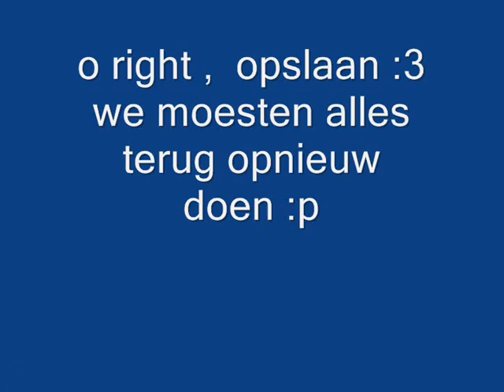lets play king kong (dutch commentary ) with / special guest part 3 krokodillen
als het te eng wordt geef ik de controler aan jarno